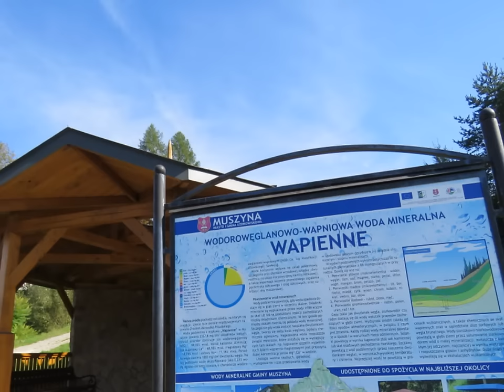W stronę Muszyny-Folwark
foto video Artur Królikowski/Muszyna w Necie
Muzyka Yanni  - november sky